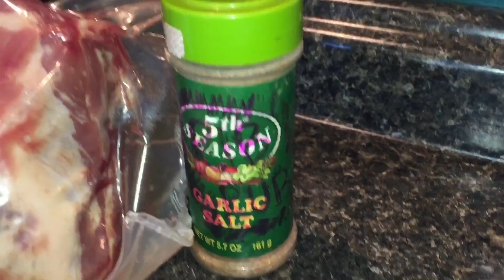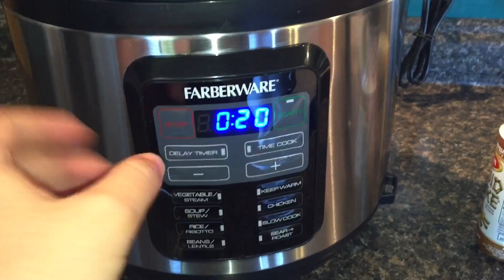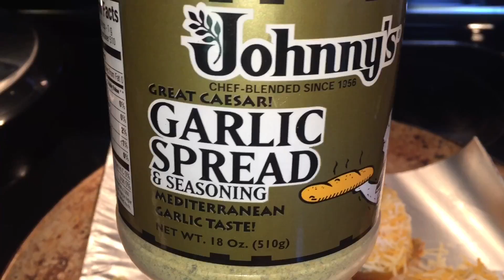Making Food Monday: Pressure Cooker Fall-off-the-bone Pork Ribs in BBQ sauce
The Smartypants Mommy makes delicious Fall-off-the-bone Pork Ribs in BBQ Sauce with her Farberware Pressure Cooker.

Ingredients:
Pork Spare Ribs
Your favorite Rib Rub.. I used Bobby Flay's recipe (google it, it's delicious!)
1 medium onion
3 cloves garlic, minced
1 cup ketchup
1/4 cup honey
1 tbsp brown sugar
2 tbsp apple cider vinegar
2 tbsp mustard
3 drops of liquid smoke